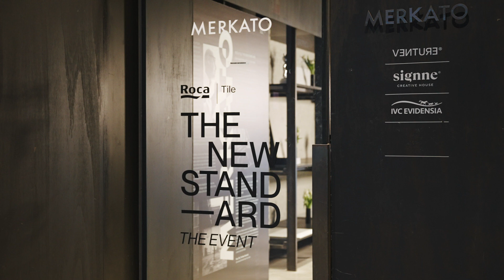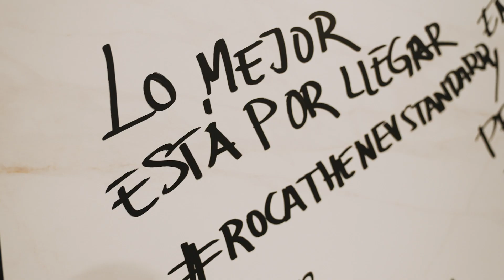Roca Tiles The New Standard Event